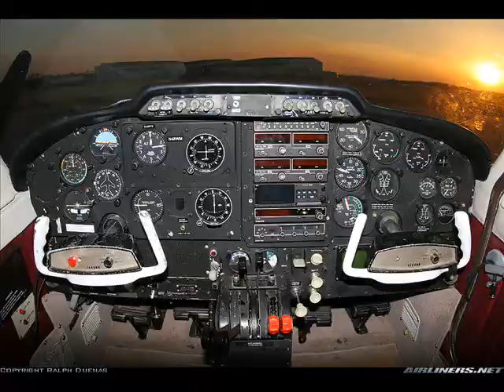19R, Riverside Airport Music Video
Watch the whole thing, it's not just the video in the beginning.